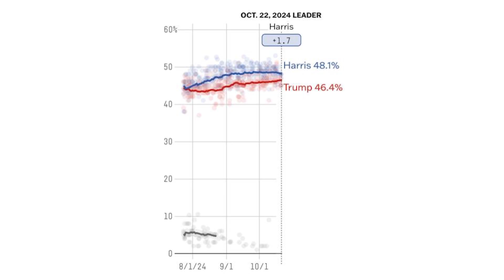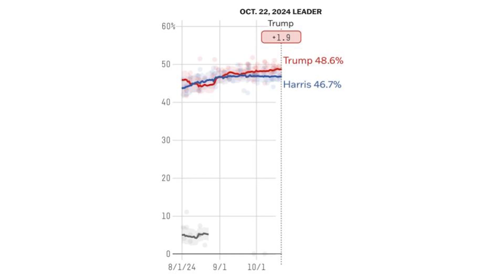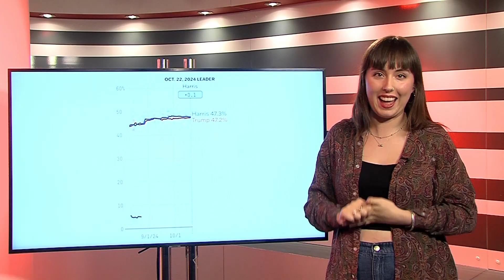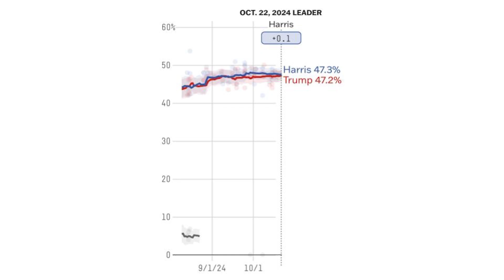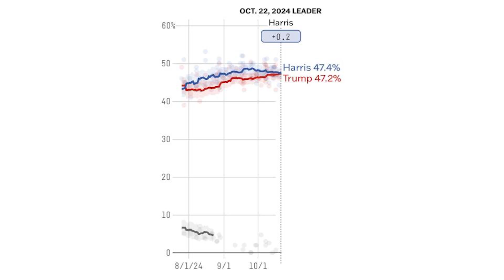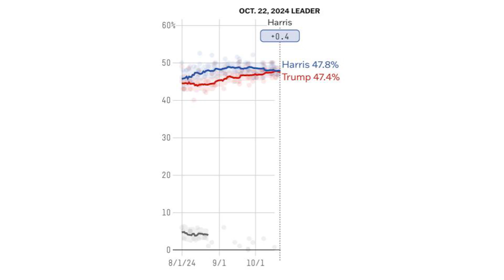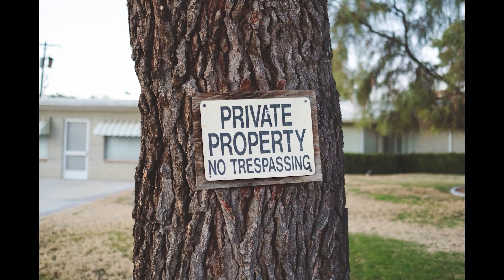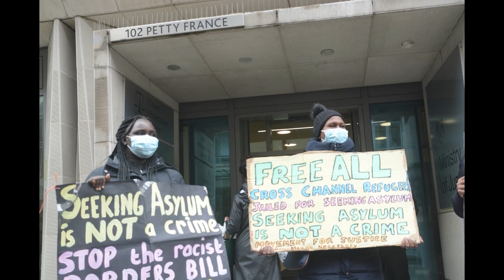50 Days, The American Election 25/10/2024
Get involved with Quays TV!

© University of Salford/Quays TV 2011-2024